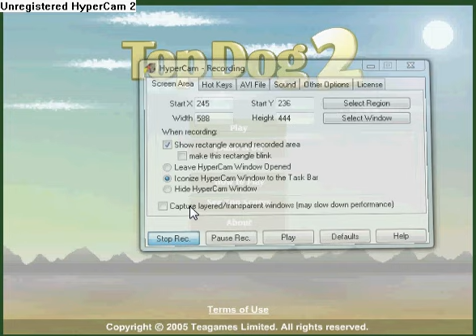1700 pnts. in top dog 2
my new high score!